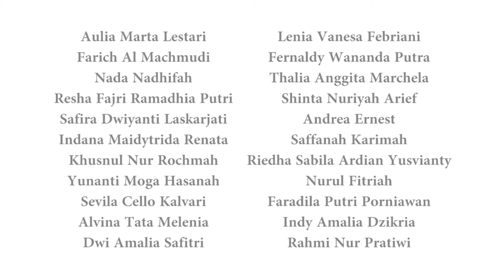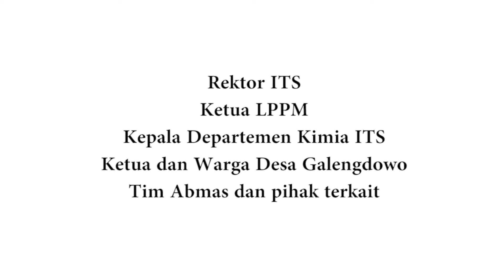KKN Abmas di Desa Galengdowo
Menekan Angka Pengangguran Desa Galengdowo Dengan Membangun Pemuda Desa Sebagai Kelompok Ekonomi Produksi Olahan Susu Melalui Sinergi Mutualisme BUMDes